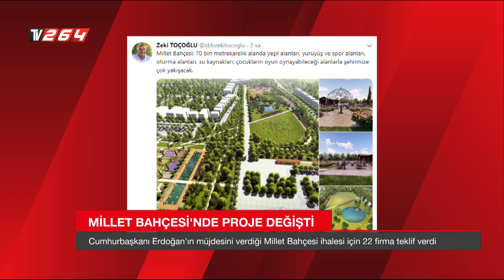Millet Bahçesi'nde proje değişti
Cumhurbaşkanı Recep Rayyip Erdoğan'ın geçtiğimiz günlerde müjdesini verdiği Millet Bahçesi'nin inşası için ihale gerçekleştirildi.  Toki eliyle tamamlanacak olan millet bahçesi için çalışmalar kısa süre içerisinde başlayacak.